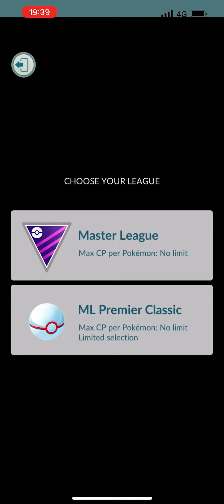Master League PvP